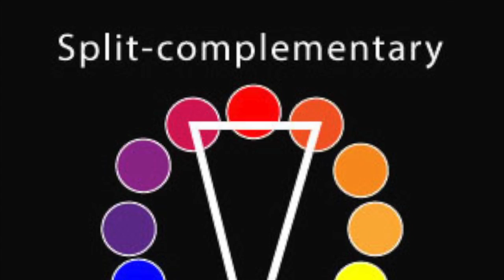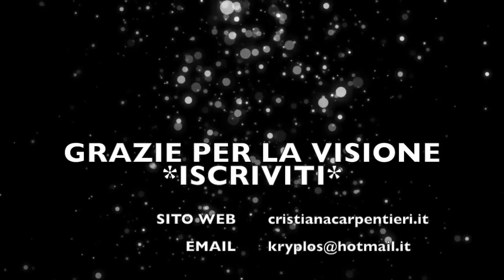IL CERCHIO CROMATICO DI ITTEN | LA TEORIA DEL COLORE